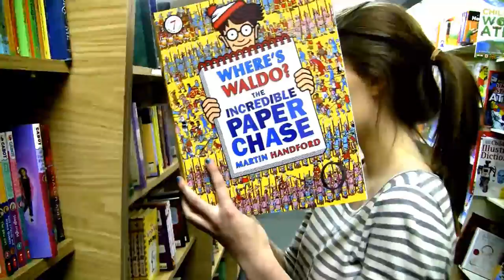Where's Waldo: Payback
***WINNER OF THE 2011 FILM FEST***
A short trailer for the 2011 Charlotte Country Day School Film Fest